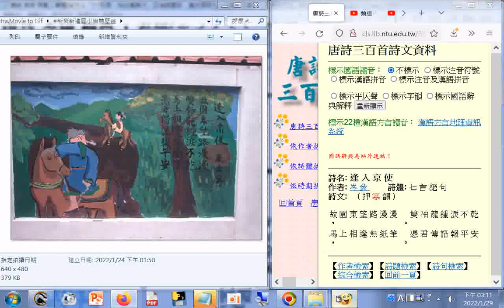唐詩彩繪 故園東望路漫漫，雙袖龍鍾淚不乾 。馬上相逢無紙筆，憑君傳語報平 安。(唐詩 岑參 逢入京使)+新營新進國小唐詩壁畫 唐詩三百首全文(部分有吟唱).htm#報讀程式Balabolka逐字唸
故園東望路漫漫，雙袖龍鍾淚不乾 。馬上相逢無紙筆，憑君傳語報平 安。(唐詩 岑參 逢入京使) 報讀程式Balabolka逐字唸 (部分讀音有誤請見諒)